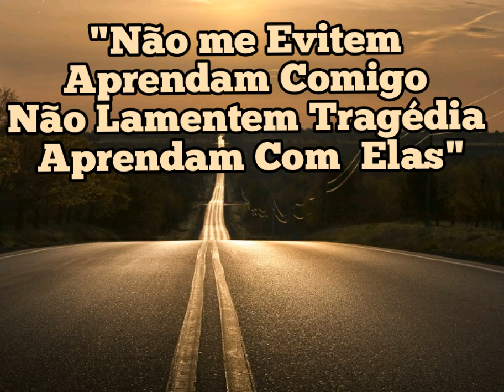Bette Midler -Wind Beneath My Wings-(O Vento Sob Minhas Asas)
O Vento Sob Minhas Asas
Oh, oh, oh, oh -
Deve ter sido frio lá na minha sombra,
Nunca ter a luz do sol no seu rosto.
Você estava contente por me deixar brilhar, esse é o seu jeito.
Você sempre caminhava um passo atrás.
Então eu era aquela com toda a glória,
Enquanto você era aquele com toda a força.
Um lindo rosto sem um nome durante tanto tempo.
Um lindo sorriso para esconder a dor.
Você alguma vez soube que é o meu herói
E tudo o que eu gostaria de ser?
Eu posso voar mais alto do que uma águia,
Pois você é o vento sob as minhas asas
Pode ter parecido passar despercebido,
Mas eu tenho tudo isso aqui no meu coração.
Eu quero que você saiba que eu sei a verdade, é claro que eu sei isso.
Eu seria nada sem você.
Você é tudo o que eu queria ser.
Eu poderia voar mais alto do que uma águia,
Eu alguma vez te disse que você é o meu herói?
Você é tudo, tudo o que eu queria ser.
Oh, e eu, eu poderia voar mais alto do que uma águia,
Oh, o vento sob as minhas asas.
Você, você, você, você é o vento sob as minhas asas.
Eu vôo, vôo, vôo embora. Você me permite voar tão alto.
Oh, você, você, você, o vento sob as minhas asas.
Eu vôo, vôo, vôo de encontro ao céu,
Tão alto que eu quase toco o céu.
Obrigada, obrigada,
Agradeço a Deus por você, o vento sob as minhas asas.
;;;;;;;;;;;;;;;;;;;;;;;;;;;;;;;;;;;;;;;;;;;;;;;;;;;;;;;;;;;;;;;;;;The End;;;;;;;;;;;;;;;;;;;;;;;;;;;;;;;;;;;;;;;;;;;;;;;;;;;;;;;;;;;;;;;;;;;;;;;;;;;

Bette Midler é uma cantora, atriz, modelo, roteirista, produtora e comediante norte-americana. Durante sua carreira, ela ganhou quatro Grammys, três Emmys e um Tony, e foi indicada para dois Oscars. A primeira vez, em 1980, por The Rose, e a segunda em 1992, por For the Boys. Wikipédia
Nascimento: 1 de dezembro de 1945 (idade 74 anos), Honolulu, Havaí, EUA
Altura: 1,55 m
Cônjuge: Martin von Haselberg (desde 1984)
Álbuns: The Divine Miss M, Beaches, Gypsy, Some People's Lives, MAIS
Filha: Sophie Von Haselberg